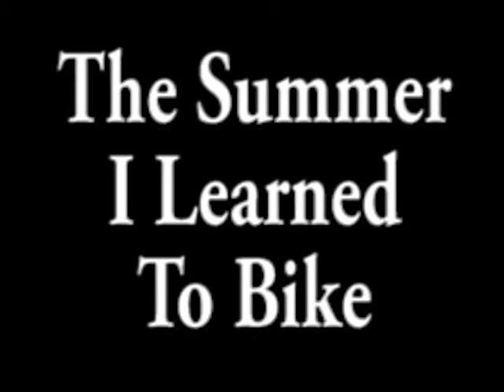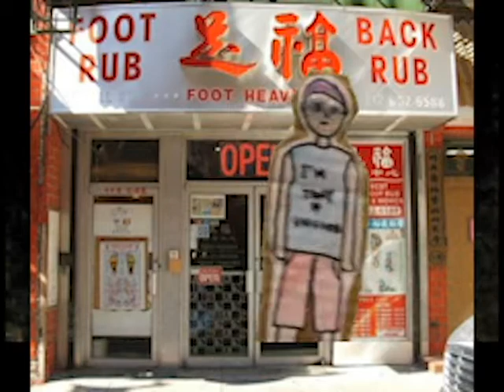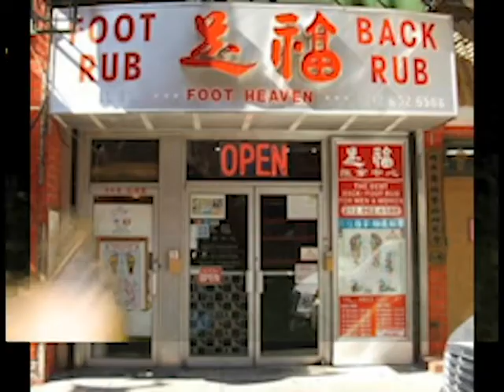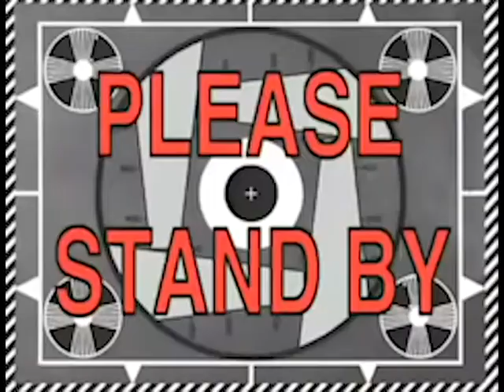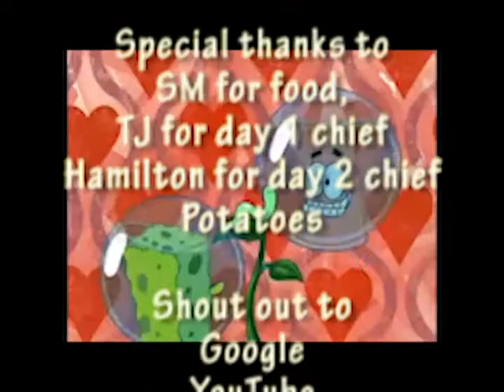Summer I Learned to Bike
A dumb project we had for school about a Filipino story called "Summer I learned to Bike".
We had a lot of fun making this video, despite how bad the teacher was.
It was a group of 4.
Me and a friend stayed up all night making this video.
We used a green screen and screwed around a lot.